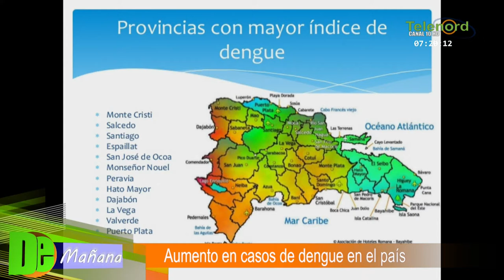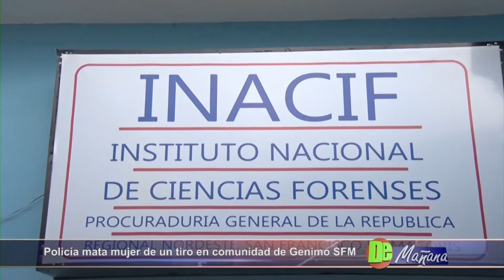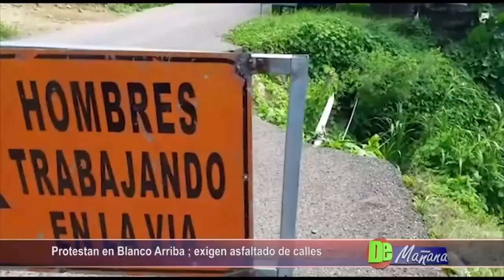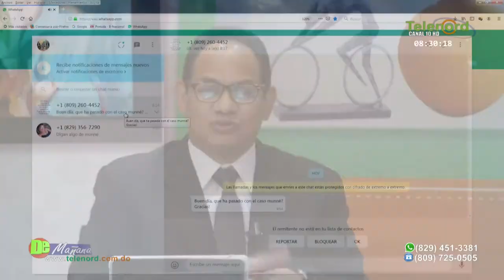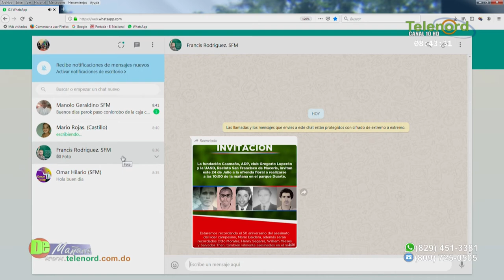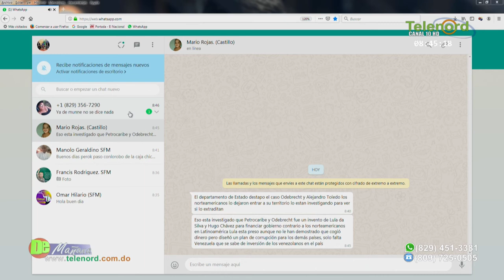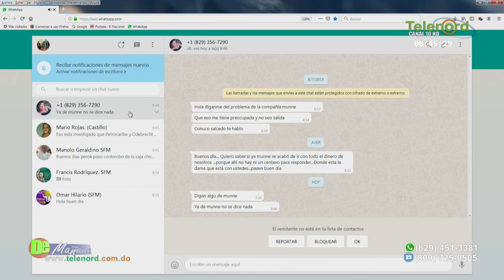De Mañana 24-07-2019